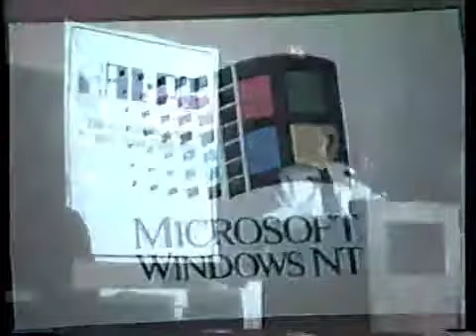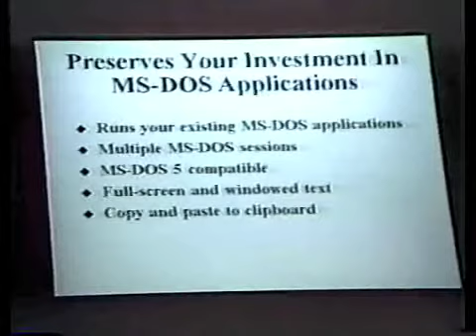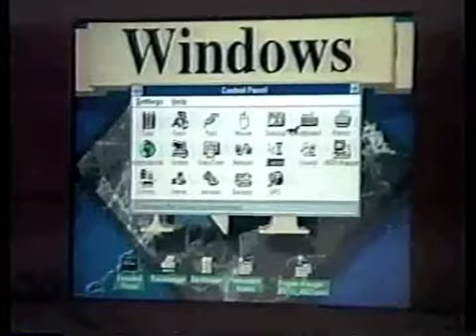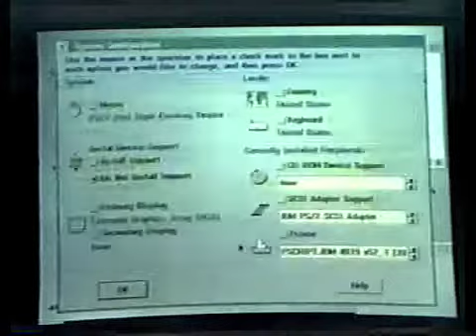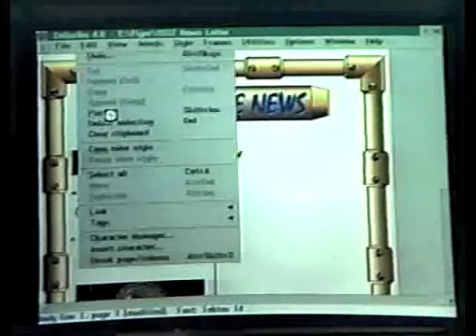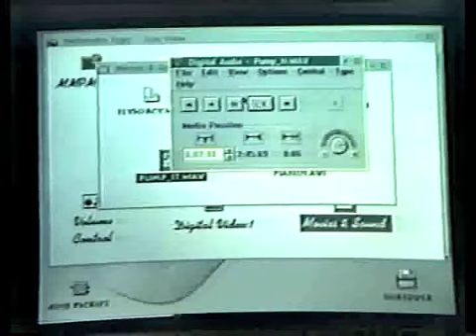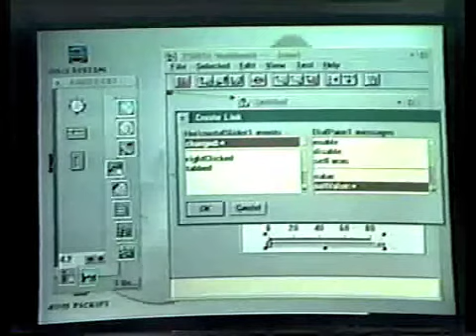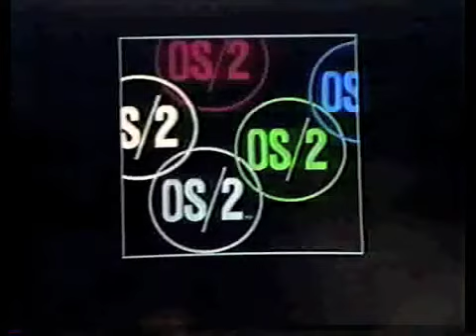1993 HAL-PC OS/2 NT Shootout (Uncut)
This is the full featured OS/2 NT Shootout from 1993.